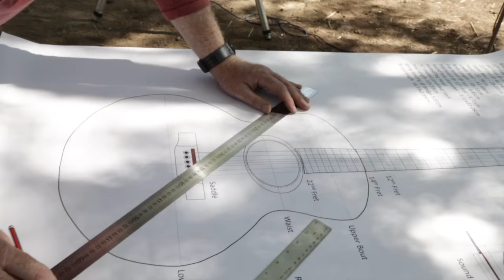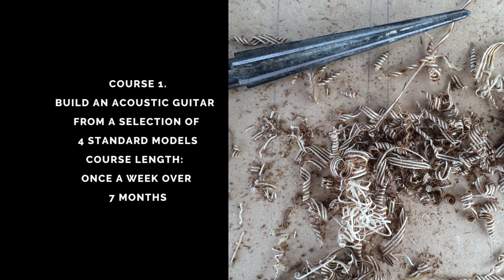Mervyn Davis Guitar building course